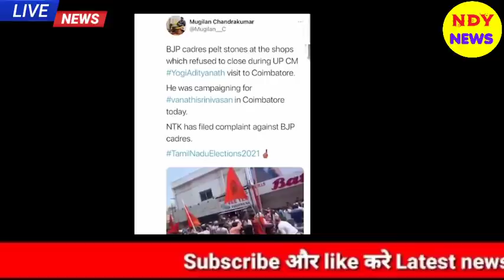Aaj 3 April 2020 ke sabhi mukhya taza samachar|Babri Masjid|Ayodhya Ram Mandir